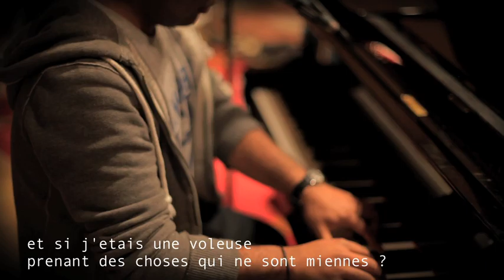What If - Mirella & Kanto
« What If » reprise par Mirella & Kanto